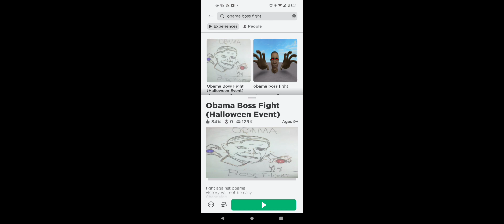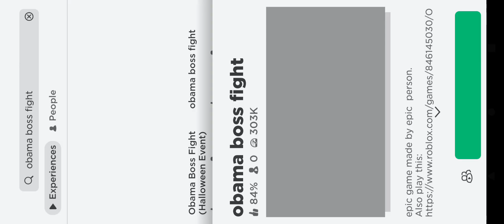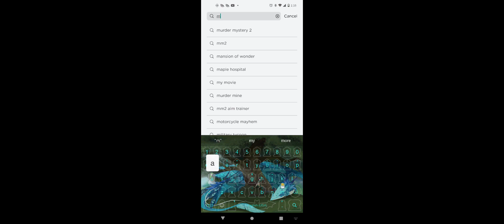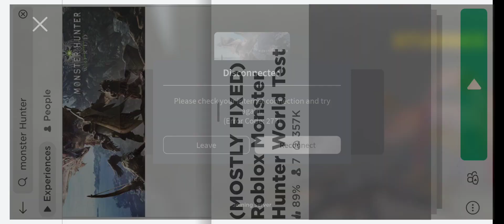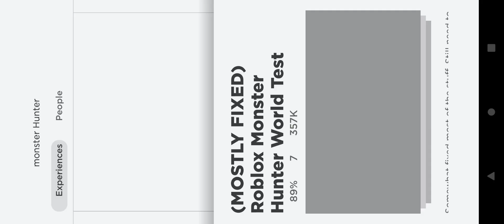i play roblox for the first time(2)